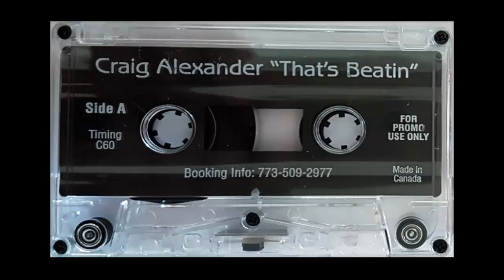Craig Alexander - That's Beating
This tape was actually a live set Craig spun on a French radio station which you can hear a tiny bit of as the tape ends. This is a smooth, soulful and funky mix of that Chicago house sound from one of the hardest working Djs in the area during the late 90s and eary 00's when you would see Craig on a flyer every weekend along with fellow house DJs in from Chicago like Paul Johnson(RIP), Mark Almaria, Acidman, Boo Williams, Glenn Underground, Marcus Watkins, Justin Long, Paul Anthony, Mazi, Colette, Slugo and DJ Funk and you can find mixes from almost all of those DJs on my channel as well as others like Jes-One, Rees Urban, Karl Almaria, Halo, Stacy Kidd, Bad Boy Bill, Roy Davis Jr, Angel Alanis and many more